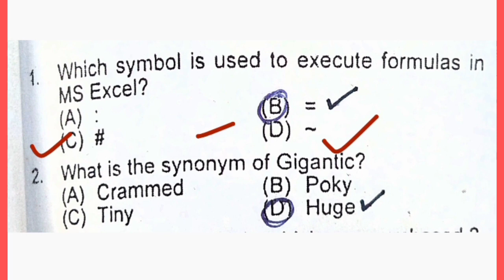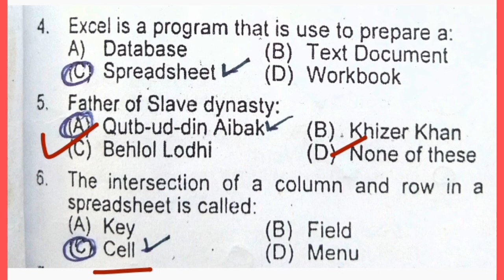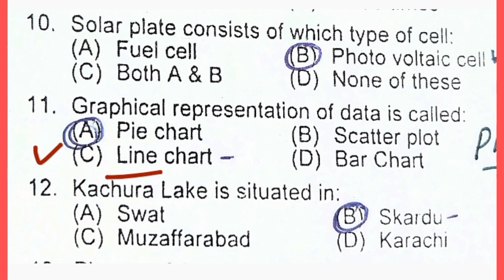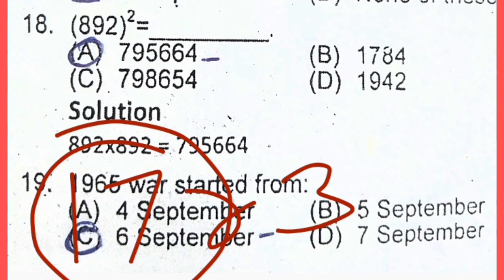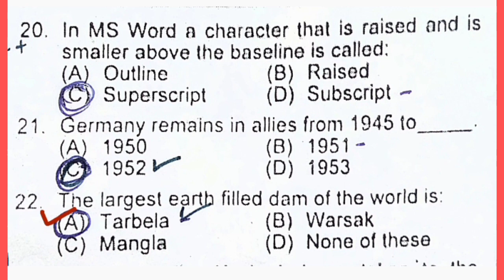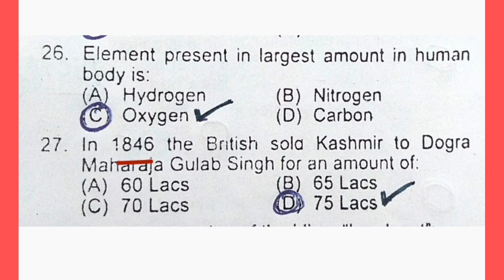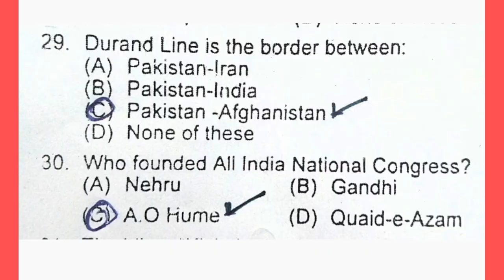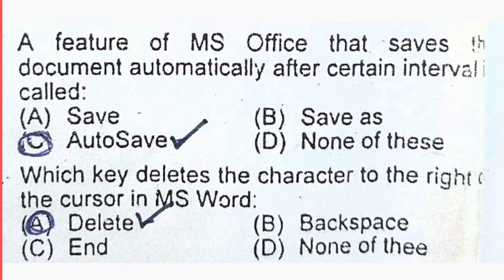paper no 12 | canal patwari written test preparation 2023 ppsc past papers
Your Couriers:-

Ppsc past papers no 12
latest question  written test canal patwari 2023
canal patwari written test 2023 past papers 2022-23 preparation
patwari ppsc past papers mcqs 2023
past papers
ppsc past papers mcqs,ppsc lecturer past papers
ppsc
ppsc assistant past papers
ppsc literacy mobilizer past papers
ppsc urdu lecturer past paper solved
ppsc lecturer past paper pak studies
labor ppsc past papers
patwari written test past papers question 2023 new
canal patwari test repeated question
ppsc past papers part 2 papers no 1
mp patwari english classes
english for patwari exam
mp patwari english syllabus
mp patwari english question
mp patwari english questions
patwari english class
patwari mcqs
english for mp patwari exam
mp patwari top mcqs
patwari english special class,patwari mock test
mp patwari english classes mp utkarsh
mp patwari english classes nar englisg for mp patwari